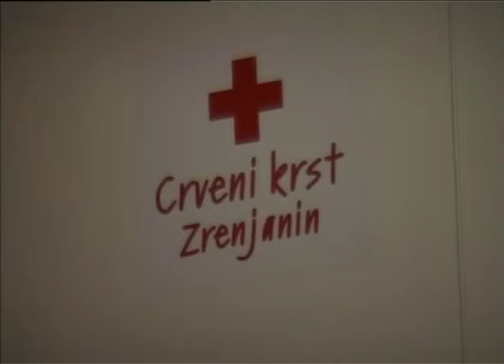Svetski dan hrane i borbe protiv siromaštva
U prostorijama Crvenog krsta Zrenjanin obeleženi su Svetski dan hrane i Svetski dan borbe protiv siromaštva.